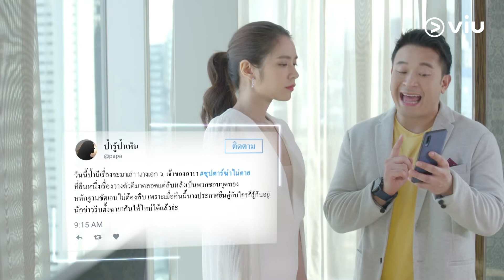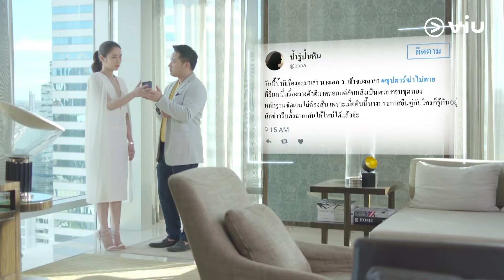ฉันไม่ให้ค่า เด็กเรียกร้องความสนใจ | เกมปรารถนา EP.2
ดู เกมปรารถนา EP.2 ที่ Viu คลิก

เรื่องย่อ : ณ ปี ค.ศ. 2022 เป็นปีที่โลกต้องจารึกในหน้าประวัติศาสตร์ แวดวงธุรกิจไทยต่างตื่นตัว เริ่มทศวรรษใหม่อย่างร้อนระอุ ด้วยการแข่งขันเพื่อแย่งชิงกันเป็นสุดยอดผู้นำธุรกิจอุปโภคบริโภคของประเทศไทย ระหว่างสองตระกูลมหาอำนาจ อันได้แก่ วีรยะวาณิชและธีรกิจกานต์กุล การขับเคี่ยวระหว่างวีรยะวาณิชและธีรกิจกานต์กุลเข้มข้นตั้งแต่รุ่นพ่อยันรุ่นลูก เพราะดูเหมือน ดีเอ็นเอความแค้นจะส่งตรงมาถึง มิลิน วีรยะวาณิช (ณัฏฐณิชา ดังวัธนาวณิชย์) และ อนาวิน ธีรกิจกานต์กุล (ธีรเดช เมธาวรายุทธ) ทายาทคนสำคัญของตระกูลที่เป็นคู่แข่งอันดับหนึ่งของกันและกันมาตั้งแต่จำความได้ มิลินกับ อนาวินผลัดกันแพ้ผลัดกันชนะมาหลายต่อหลายครั้ง แต่ก็ไม่มีครั้งไหนที่ทำให้อนาวินรู้สึกพ่ายแพ้เท่านี้ ระหว่างการแข่งขันขี่ม้าโปโลการกุศลอันแสนดุเดือด ปรมะ (ชาตโยดม หิรัณยัษฐิติ) พ่อของอนาวินได้ทราบข่าวว่าบริษัทของตนกำลังจะล้มละลาย จึงเกิดอาการหัวใจวายเฉียบพลันจนกลายเป็น “เจ้าชายนิทรา” ในชั่วข้ามคืน แต่ที่อนาวินต้องเจ็บใจที่สุดในค่ำคืนนั้นก็คงเป็นการได้รับรู้เหตุผลว่าทำไม วิอัณณา (มนัสนันท์ พันเลิศวงศ์สกุล) นางเอกสาวชื่อดัง ถึงได้บอกเลิกเขาเมื่อ 1 ปีก่อน !!! ซึ่งเหตุผลนั้นก็คือ เธอตั้งใจ ‘ทิ้ง’ เขาเพื่อไปแต่งงานกับ พีย์ (ยุรนันท์ ภมรมนตรี) เจ้าสัวแห่งตระกูลวีรยะวาณิช ศัตรูตัวฉกาจของครอบครัวอนาวิน !!! การประกาศแต่งงานสายฟ้าแลบของพีย์และวิอัณณาไม่ได้สร้างความไม่พอใจให้อนาวินแค่คนเดียว แต่ยังรวมไปถึงมิลินด้วย เพราะมิลินมั่นใจว่าวิอัณณาแต่งกับพ่อเพราะเงิน ไม่ใช่เพราะความรัก ! มิลินจึงเริ่มจ้องจับผิดวิอัณณาทุกฝีก้าว เพราะไม่อาจทนเห็นผู้หญิงคนนี้หลอกปั่นหัวพ่อต่อไปได้อีกแม้แต่วันเดียว ทางด้านอนาวินก็กำลังเดือดร้อน เขาต้องหาเงิน 300 ล้านมาใช้หนี้ให้ทันภายใน 1 วัน !!! แต่เรื่องราวกลับยิ่งยุ่งยาก เพราะมิลินเข้ามาขัดขวางไม่จบไม่สิ้น